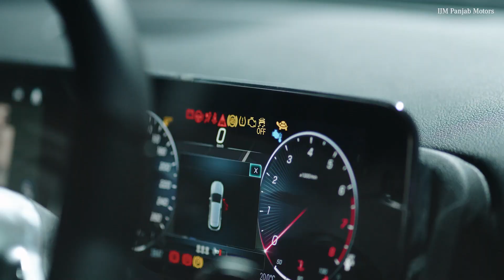Team IJM had a thrilling time introducing the future of driving to the Star enthusiasts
Our guests enjoyed an exclusive glimpse into the stunning design and cutting-edge technology of the all-new GLA at the 'Star Rendezvous' event. Team IJM Panjab Motors had a thrilling time introducing the future of driving to the Star enthusiasts!